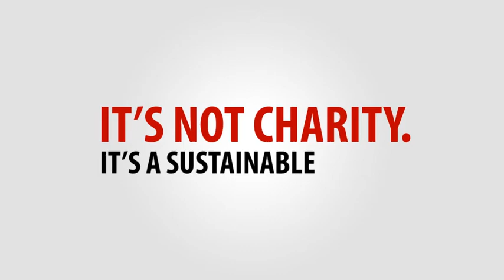Care by Air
Care by Air Video.